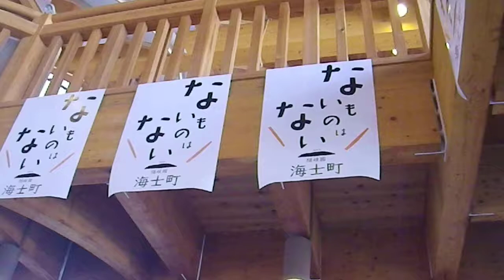ないものはない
島根県隠岐の島、海士町のポスターを見て思わず笑ってしまいました。（*^_^*）　シンプルながらとてもいいポスターで気に入ってしまいました。